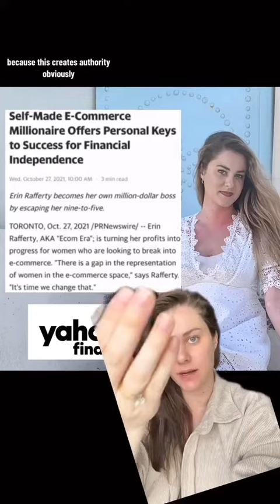5 Ads Ideas that Actually WORK